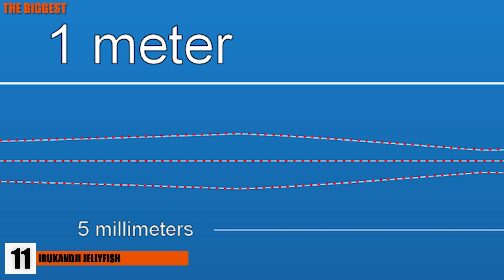SMALLEST Sea Creatures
This may be THE BIGGEST, but we found some of the SMALLEST sea creatures around. One of them has a highly venomous bite!